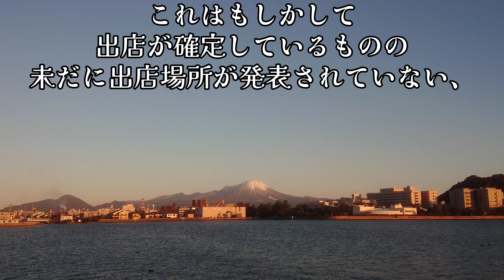#316 米子市米原で、個人的に注目している店舗跡地を2ヵ所巡ってみた！